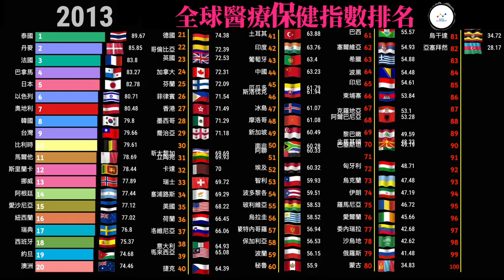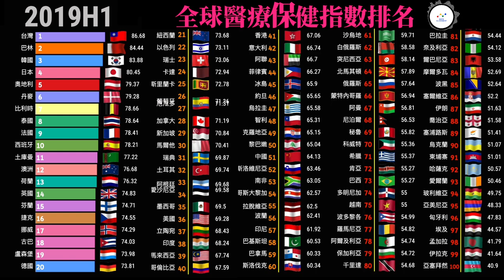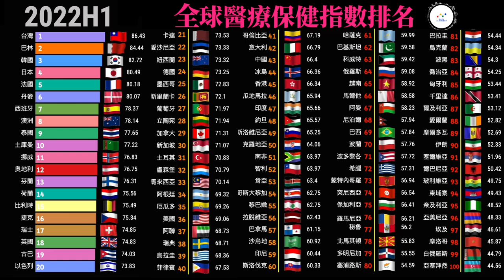你不知道 全球最佳醫療體系的國家 | 全球醫療保健指數排名 | 2012 - 2022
你不知道 全球最佳醫療體系的國家
全球醫療保健指數排名 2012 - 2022
Health Care Index

「Numbeo」公布最新2022年全球醫療保健指數(Health Care Index)。

為了能為國民帶來更好的醫療保健系統及醫療福利，根據各國的醫療基礎建設設備、醫生和醫療人員專業水平、醫療成本費用（人均年收入）、藥物供應以及政府準備和支持度作出比較，同時考慮該國家的其他因素包括環境、水質、衛生和政府對疾病風險的懲罰如禁煙等，綜合出最佳醫療保健系統指數排名。